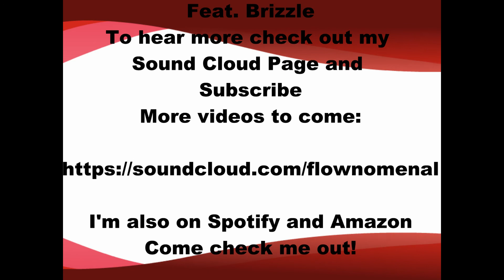Take Me Home - Flownomenal (feat. Brizzle)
Heartfelt song